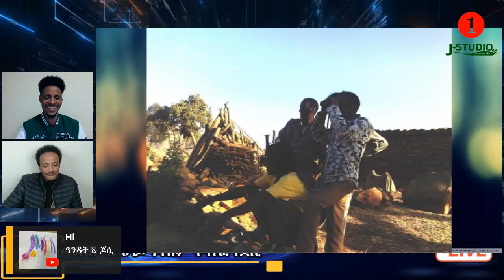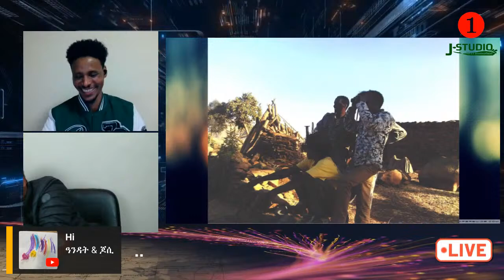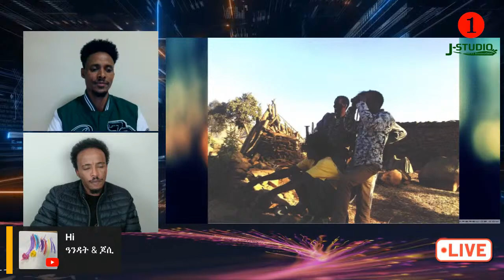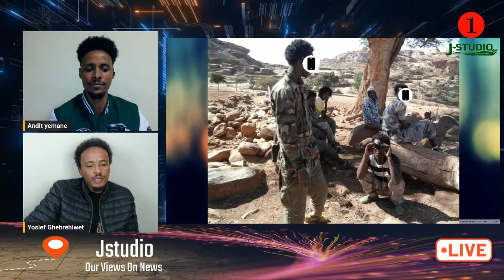Jstudio ጻውዒት ወራር ኣቢይ ኣሕመድ ናብ ኤርትራ? ስለምንታይ